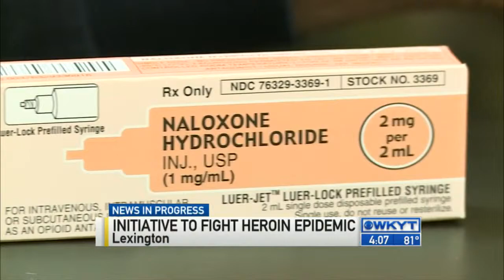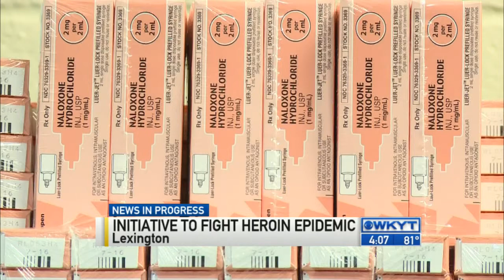WKYT News at 4:00 PM 10-8-15